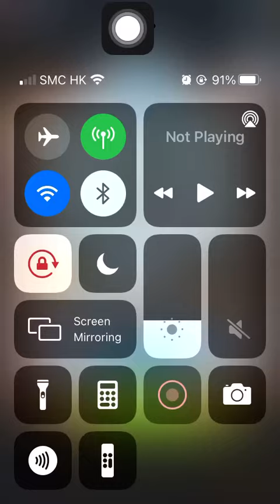Stage 1251 Aggretsuko: Short timer Strikes Back! 烈子 Puzzle Gameplay